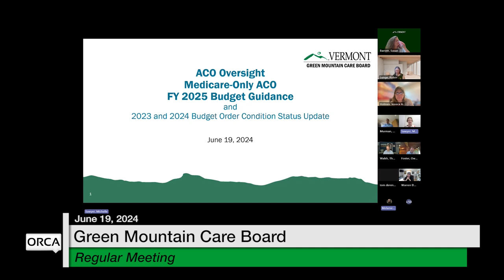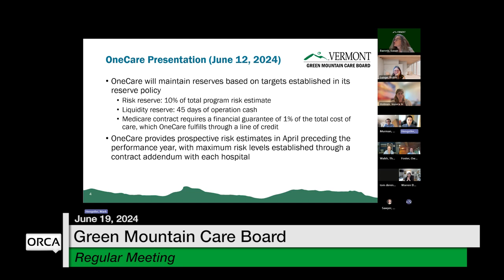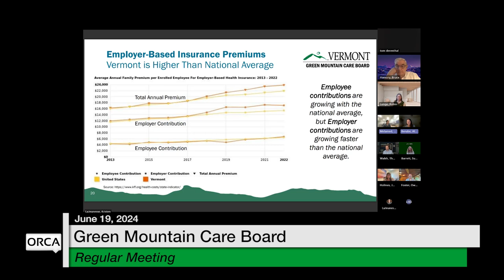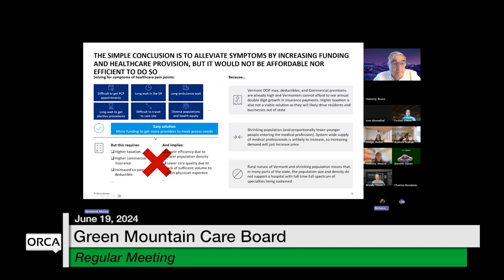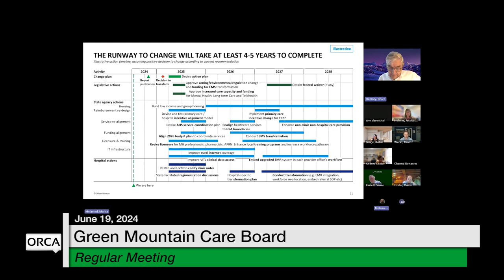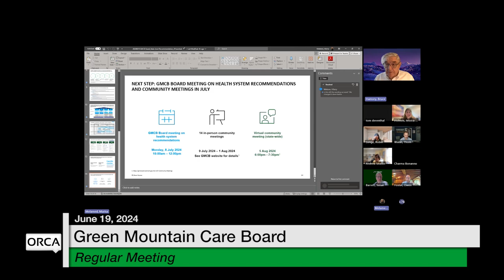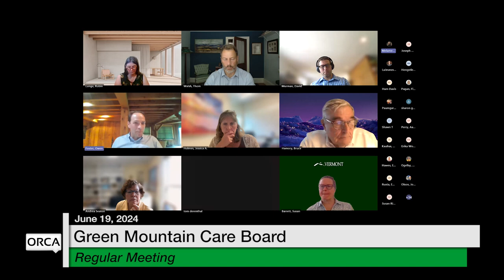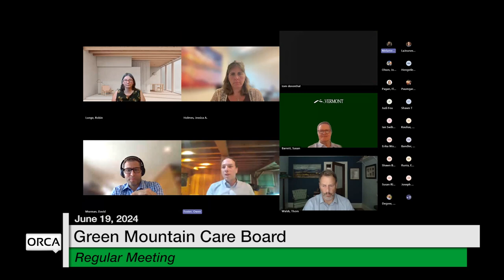Green Mountain Care Board - June 19, 2024 [GMCB]